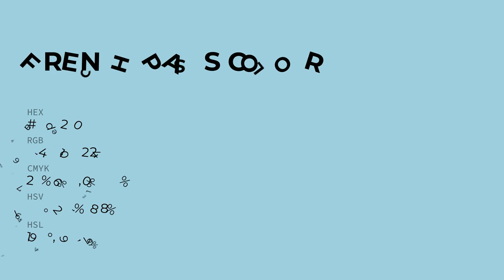French Pass color a4d2e0 hex color - Blue color - Warm color a4d2e0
What color is French Pass ? a4d2e0 hex color - Blue color - Warm color a4d2e0

Hex a4d2e0 Color Code is also known as French Pass color.

Hex a4d2e0 Color code in RGB color code model is created after adding 64.31% red color, 82.35% green color and 87.84% blue color.
Hex a4d2e0 Color code in CMYK color (process color) code model is generated after subtraction of 26% cyan, 6% magenta, 0% yellow and 12% black.